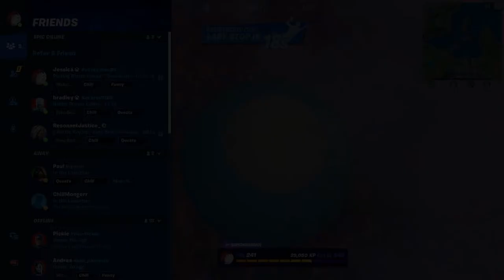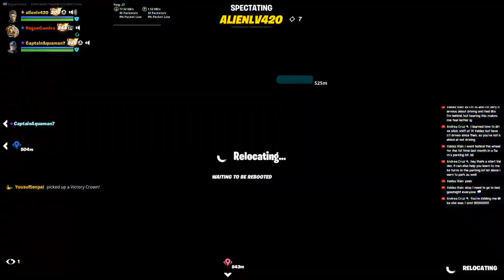Late Late Nite Fortnite 'N Chill #151: RIP Christine McVie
Thanks for stopping by (and perhaps hanging out). It's much appreciated. Honest.